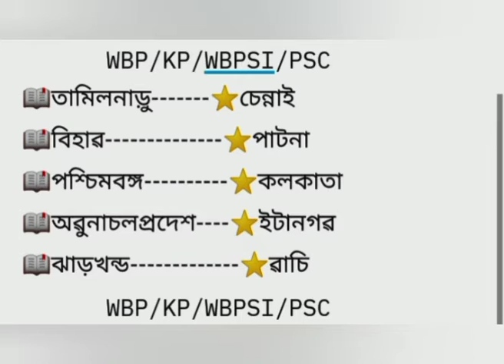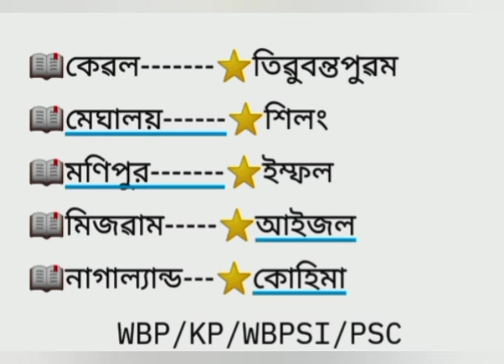WBP/KP for questions anwer